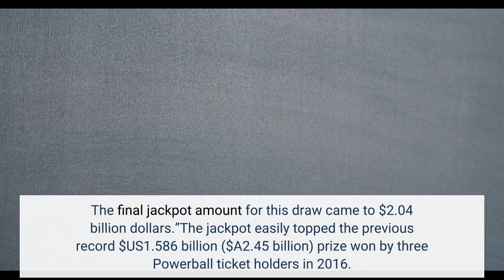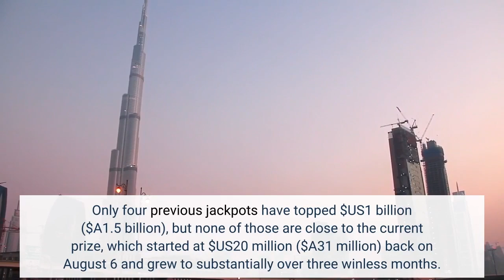Lotto winner snags record $3 15 billion jackpot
A lucky ticket holder has won the record-breaking $US2.04 billion ($A3.15 billion) Powerball jackpot. The largest lottery prize ever was won from a ticket bought in Southern California, the California Lottery said on Twitter.“California Lottery makes its first ever billionaire!” the Tweet read. Watch the latest News on Channel 7 or stream for free on 7plus “One lucky ticket sold at Joe’s Service Centre in Altadena matched all six numbers in the November 7 Powerball draw. The final jackpot amount for this draw came to $2.04 billion dollars.”The jackpot easily topped the previous record $US1.586 billion ($A2.45 billion) prize won by three Powerball ticket holders in 2016. Only four previous jackpots have topped $US1 billion ($A1.5 billion), but none of those are close to the current prize, which started at $US20 million ($A31 million) back on August 6 and grew to substantially over three winless months. If you’d like to view this content, please adjust your . To find out more about how we use cookies, please see our Cookie Guide. The winning numbers drawn Tuesday morning at the Florida Lottery draw studio in Tallahassee were: white balls 10, 33, 41, 47 and 56, and the red Powerball was 10. The winning numbers and recorded video of the drawing were posted to the Powerball’s YouTube channel. The game is played in 45 states, as well as Washington DC, Puerto Rico and the US Virgin Islands. The odds of winning are 1 in 292.2 million. If you’d like to view this content, please adjust your . To find out more about how we use cookies, please see our Cookie Guide.